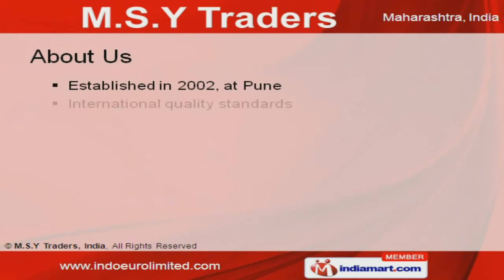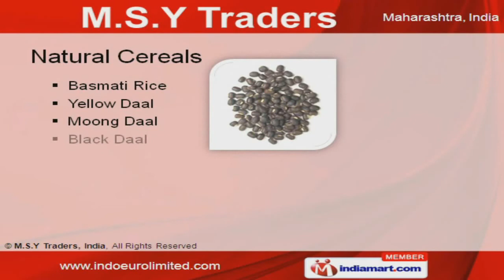Fruits & Vegetables by M.S.Y Traders, India, Pune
Welcome to M.S.Y Traders, Exporter and Supplier of Fresh Fruits and Vegetables Products.The company was established in the year 2002, at Pune. We have spread our wings to Europe, America and Asia and we serve to Hotels, Restaurants, Foods and other sectors. Excellent packaging facility, Timely delivery schedule and customization make us the preferred supplier in the industry. We offer a vast range of Natural Cereals, Logistic Solutions, Fresh Mangoes and Pomegranates. Fresh and Dry Fruits offered by us are best in the industry amongst others. We offer Fresh Mangoes and Pomegranates that are available at affordable prices. We also provide Onions and Green Vegetables that are in huge demand across the global markets. Basmati Rice, Yellow Daal and Black Daal are some of our natural.Our Logistic Solutions are a class apart.